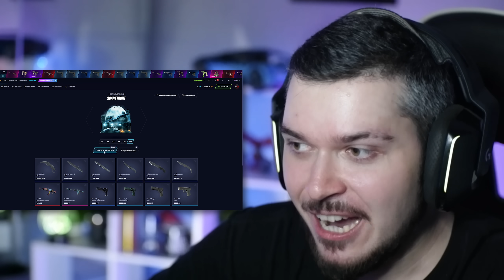ЧТО ЕСЛИ ВЫХОДИТЬ СО СПАВНА НА ПОСЛЕДНИХ СЕКУНДАХ В CS2?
Друзья, сегодня мы с ребятами решили проверить, что если выходить со спавна на последних секундах в CS2? И делать это каждый раунд) Мне кажется это будет очень интересный эксперимент)